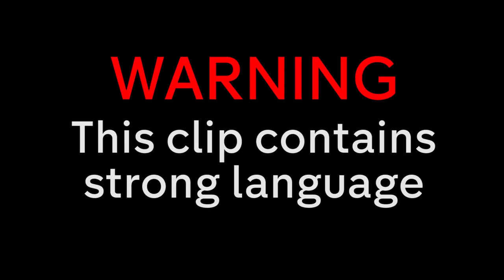Mo Gilligan SHOCKS Big Narstie And David Hayes | The Big Narstie Show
It's Big Narstie VS Mo Gilligan! David Haye brings fighting talk to The Big Nartsie show and kicks off some old school insults.